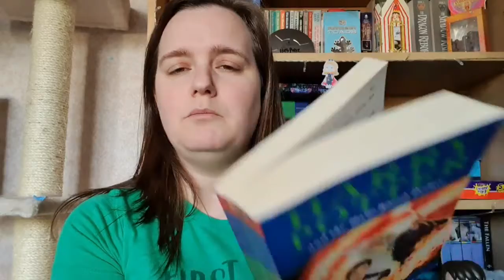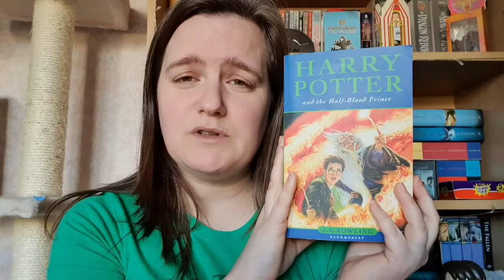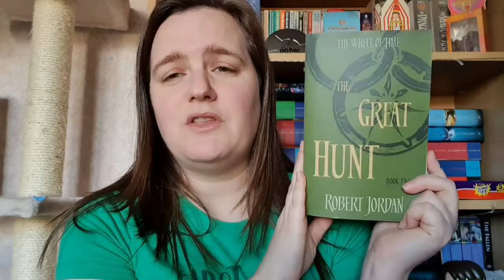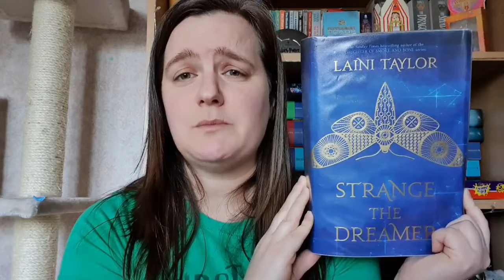February 2020 Wrap Up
Hi Guys,  here is the books I read in February.  I think I did very well this month and stuck to the books on my TBR.  I hope you enjoy!